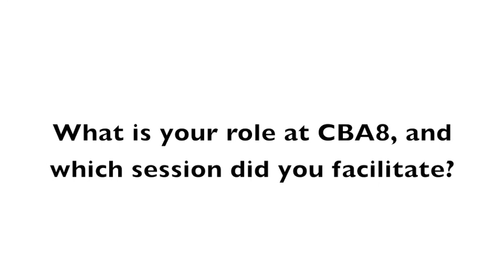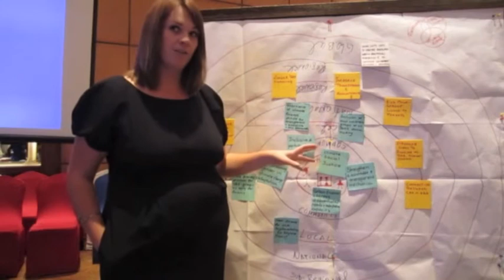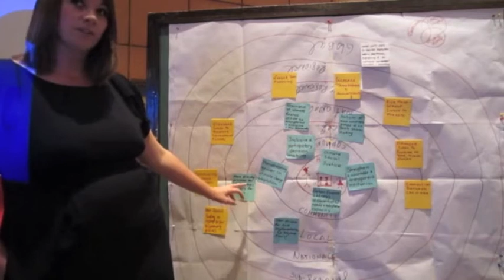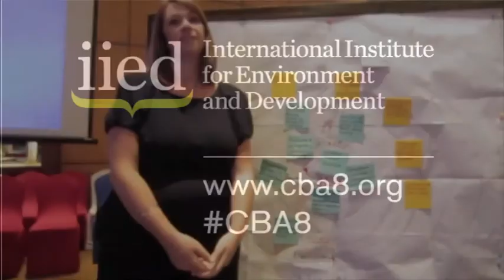CBA8 session interview: Saskia Daggett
An interview with Saskia Dagget, of African Climate Change Resilience Alliance (ACCRA), at the 8th annual conference on community-based adaptation to climate change.

Dagget was the joint facilitator of a session on "Civil society advocacy on financing community-based adaptation", and discusses the issues raised.

This lively session allowed participants to effectively network with their contemporaries, and engage in a participatory manner within their groups. This format proved highly fruitful with dynamic conversations emerging that led to real, tangible, solutions.

The session's advocacy asks centred around: more transparency and accountability, greater levels of participation, and linkages between between themes.